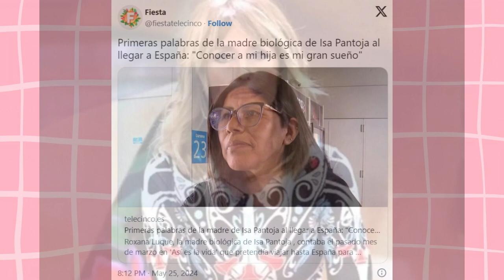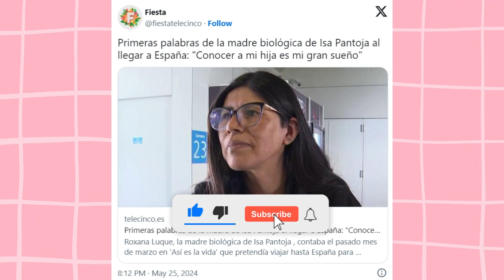Emma García CONSIGUE SABER lo que hará Roxana Luque CUANDO VEA a Isa Pantoja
¡Descubre los sorprendentes planes de Roxana Luque con Isa Pantoja! ¿Qué tiene en mente la madre biológica de Isa? ¿Logrará su sueño de reunirse con ella? ¡Entérate de todos los detalles en este video lleno de emocionantes revelaciones y polémicas! No te lo pierdas y acompáñanos en este viaje al corazón del mundo del espectáculo.